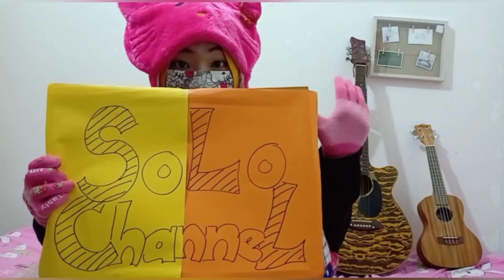| Jom Bersenam | Didi & Friends Zumba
Credits to original songs by Didi & Friends:
Jom Bersenam

Credits to the free background music (intro & ending): 1.Minimal Park Music by Berlin Connection 2.Funny Day Music by Ilya Truhanov URL

P/s: Kindly watch till the end for tutorial in slow version. Goodluck! 💪🏻